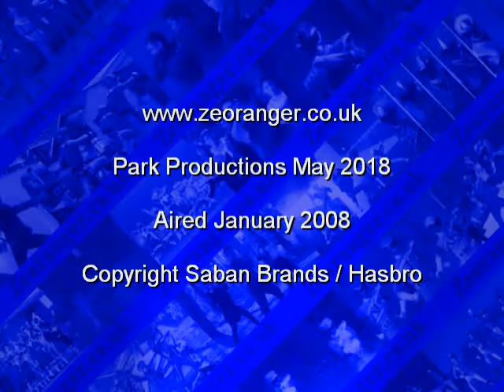Power Rangers Fan Force Competition Promo - Jetix 2008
Competition promo for the Power Rangers Fan Force event that aired on Jetix UK back in 2008. Copyright Saban Brands / Hasbro.